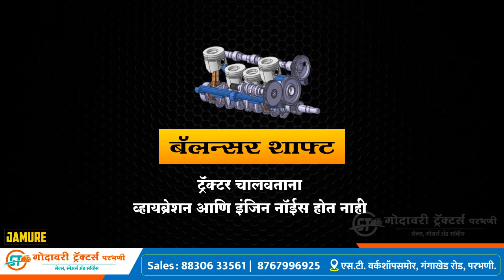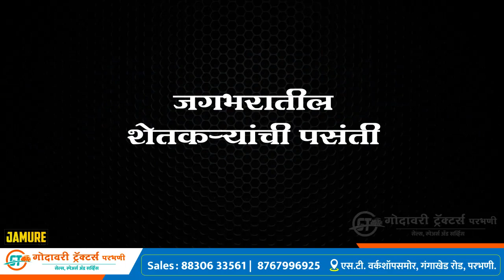Kubota MU4501-45hp Info Video- Godavari Tractors, Parbhani